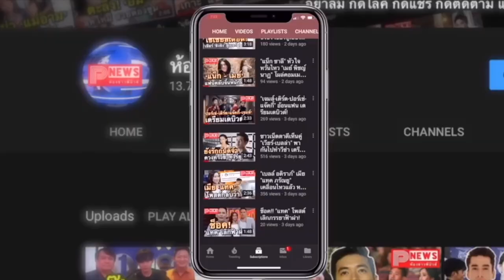ห้องข่าวพีนิวส์ | "ไบร์ท วชิรวิชญ์" หายป่วย แฟนๆ แห่ต้อนรับกลับบ้าน แถมร้องเพลงลงไอจี ซึ้งมากๆ